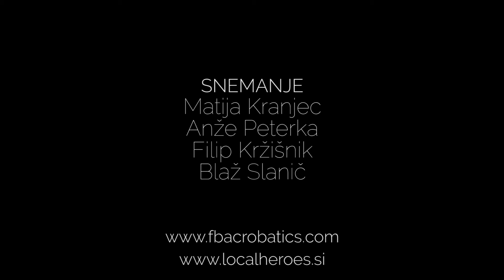ACROG 20/50 - Local Heroes in studio + pokupil VSE hrano kar je blo | F&B Acrobatics vlogs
Local Heroes - performing arts and talent booking agency in Studio7.

F&B Acrobatics presenting a new journey:
1 year of extreme stunts
2 acrobats - Filip Kržišnik & Blaž Slanič
50 acrogs - acrobatic vlogs
Watch us every Monday!

Filip Krzisnik and Blaz Slanic as F&B Acrobatics - acrobats, skydivers, gymnasts, dancers, jugglers, climbers, martial artists, fire breathers, extreme sportsmen, aerialists, adrenaline junkies, stuntmen and choreographers, acquainted in 2014.
Connecting sports, art and show business, resulting in over 400 events in 2016 with up to 16.000 people in attendance per venue.

Film edit: Matija Kranjec

Facebook F&B page: F&B Acrobatics
Instagram F&B Page: @fbacrobatics